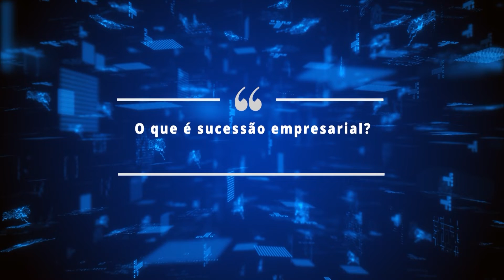O QUE É SUCESSÃO EMPRESARIAL | FICAADICA (BRENA CAMARA)